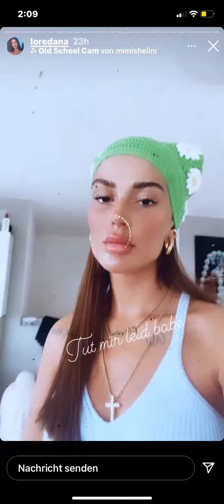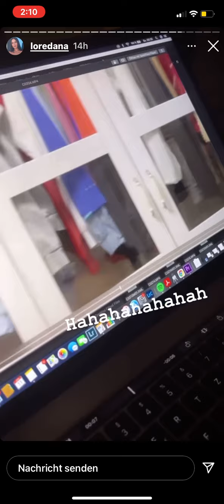Loredana G-Klasse, Zürich,...